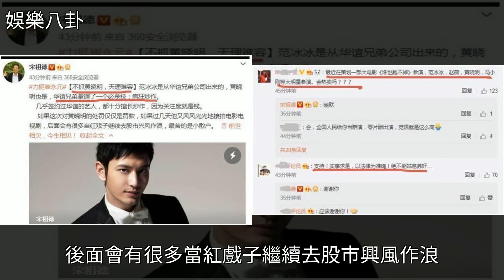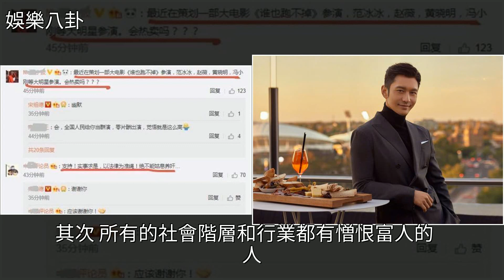不抓黃曉明，天理難容？娛樂大腕微博：力挺崔永元，[娛樂八卦]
不抓黃曉明，天理難容？娛樂大腕微博：力挺崔永元 [娛樂八卦]黃曉明,崔永元,華誼兄弟,微博,范冰冰不抓黃曉明，天理難容？娛樂大腕微博：力挺崔永元 [娛樂八卦]黃曉明 崔永元 華誼兄弟 微博 范冰冰